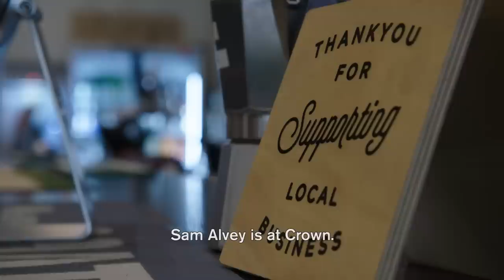UFC 234 Embedded: Vlog Series - Episode 2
On Episode 2 of UFC 234 Embedded, middleweight title challenger Kelvin Gastelum observes Super Bowl Monday down under before returning to the gym. Aussie light heavyweight Jim Crute shops for clothes, and flyweight Montana De La Rosa enjoys her first trip overseas. Middleweight co-main star Israel Adesanya arrives in Melbourne and tracks opponent Anderson Silva on social media. UFC 234 Embedded is an all-access, behind-the-scenes video blog leading up to the world middleweight title fight taking place Saturday, February 9th on Pay-Per-View.

About UFC®
UFC® is a premium global sports brand and the largest Pay-Per-View event provider in the world. Celebrating its 25th Anniversary in 2018, UFC boasts more than 284 million fans worldwide and has produced over 450 events in 24 countries since its inception in 1993. Acquired in 2016 by global sports, entertainment and fashion leader Endeavor (formerly WME | IMG), together with strategic partners Silver Lake Partners and KKR, UFC is headquartered in Las Vegas with a network of employees around the world. UFC produces more than 40 live events annually that consistently sell out some of the most prestigious arenas around the globe, while programming is broadcast in over 165 countries and territories to more than 1.1 billion TV households worldwide in 40 different languages. UFC FIGHT PASS®, a digital subscription service, delivers exclusive live events, thousands of fights on-demand and original content to fans around the world.